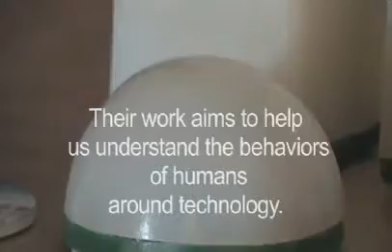Technology and Everyday Life @ UC Irvine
The design, use, and impact of technologies are determined not solely by technical factors but also by how those technologies are shaped by social pressures and demands. Additionally, computing is migrating from the desktop computer into the everyday world, in the form of information appliances, digital devices, wireless networks, smart environments, and mobile, handheld and wearable devices.